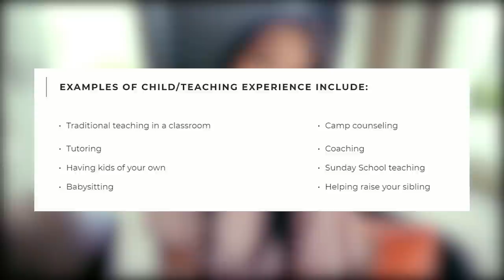Top Companies That Pay You to Teach Online | 2021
There are so many reasons to work online! So many online jobs unfortunately are scams or pay less than minimum wage. If you have been curious about teaching online, here are some of the top teaching online companies available. Watch the video to see if you qualify. This is Top Companies That Pay You to Teach Online | 2021

See you in the comment section! Let's GOOO!

XOXO
Kat Theo

Websites Mentioned in the video:
Magic Ears:

Magic Ears TESOL (accredited course, $20 can use this to teach all over the world with this one and it is Cheap AF)

Teaching English Online (not accredited but useful! $15)

Bundled (both courses listed above, $30. Why not, it is the best decision I made!)

Introduction to Teaching With Magic Ears learn what they are all about

OR leave your question in the comments!